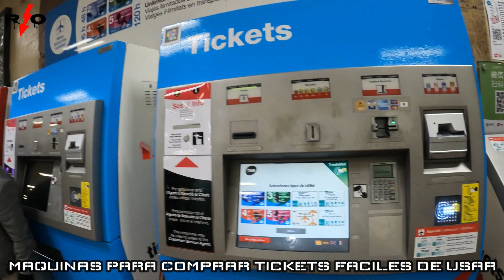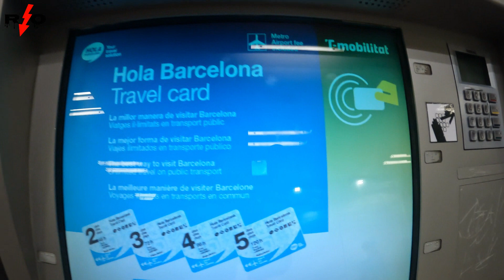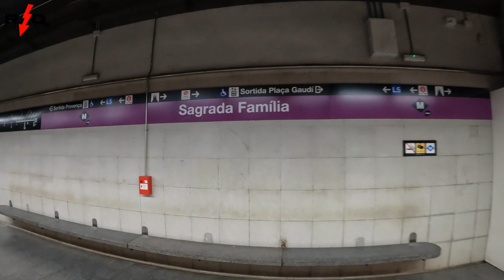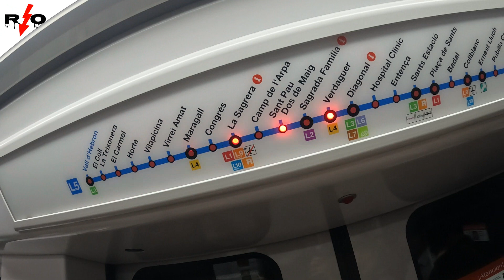UN VISTAZO AL METRO DE BARCELONA ES